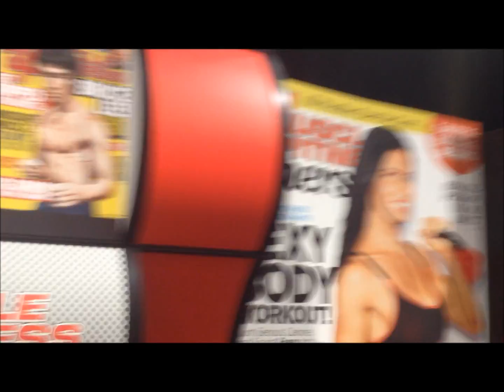Olympia Expo, Finals and more Vegas!